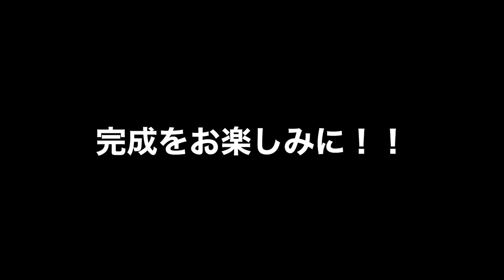【Vlog】PV撮影現場の裏側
★藤光謙司(陸上オリンピック選手)
1986年5月1日 埼玉県出身
世界陸上400mR銅メダリスト

★藤光謙司が代表を務めるニューネックス株式会社

★藤光謙司が代表を務めるアスリート350名をサポートする
一般社団法人アスリートオーナー

★アスリートとの交流、ESG活動、街づくり

全員オリンピアンでメダリスト5人組のYoutubeチャンネル❗️